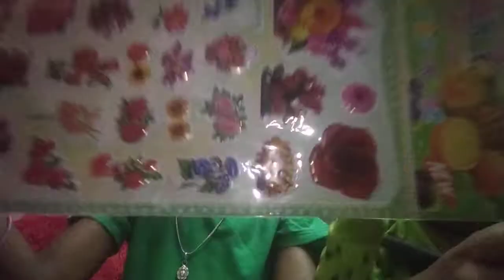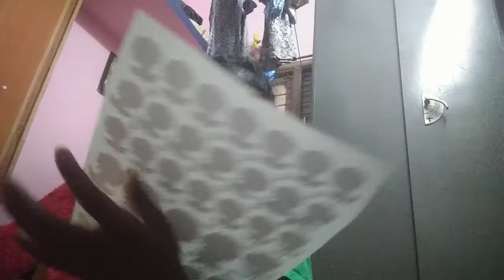Good supper rainbow water things